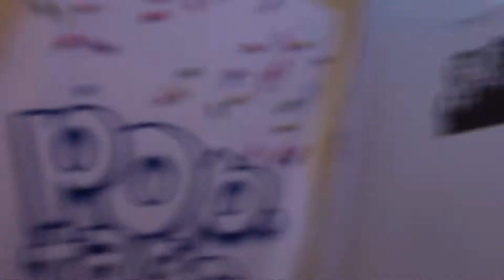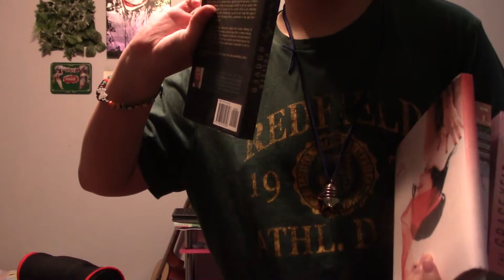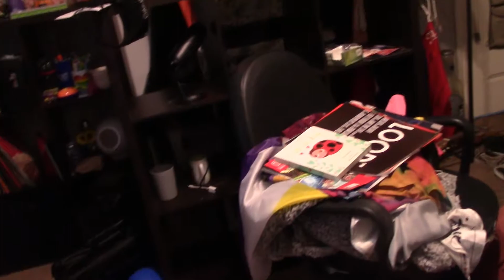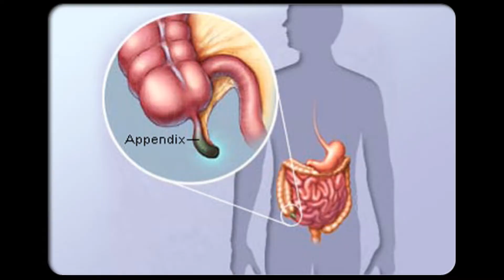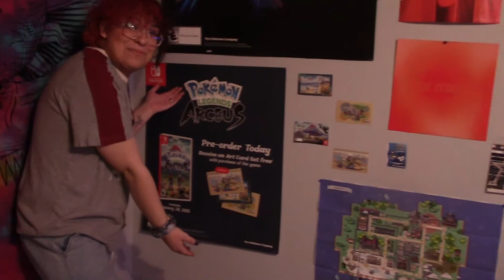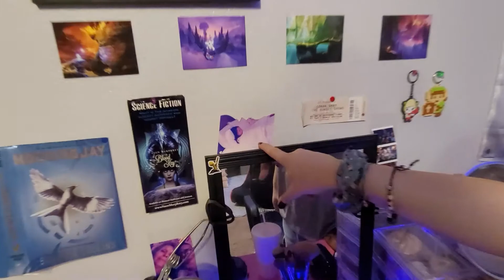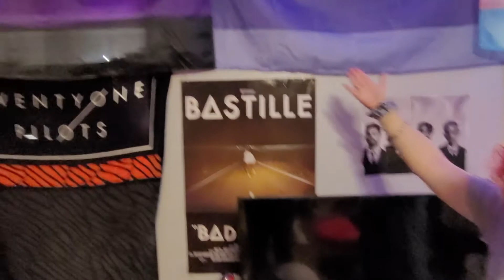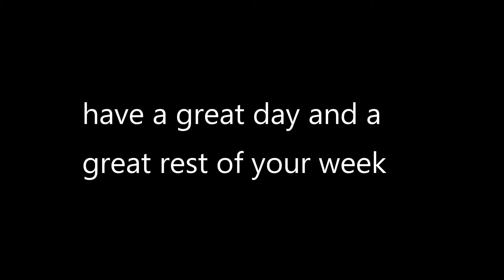Ella & Squad: 🖤New Room New Me// Room Decorating+Tour (I’m back garden tools)♉️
hey loves! welcome backkkkkkkkk. I'll be posting regularly again. see you soon wit more fun stuff!!!

Alyssas tiktok: cloud.ally
Isaiahs tiktok: @wow.a.cow
Isaiahs YouTube: @Isaiah Castelo